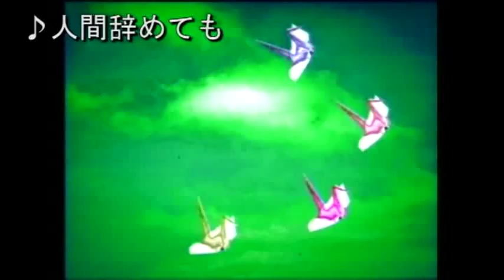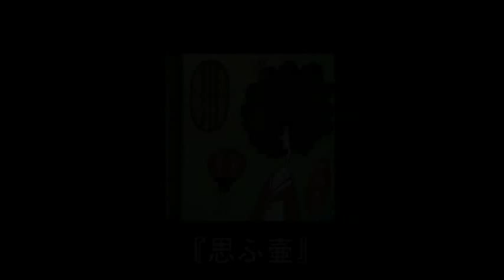倉橋ヨエコ リマスター盤 2011/02/09 リリース!!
『例』 『思ふ壷』 『婦人用』 I『人間辞めても』 『モダンガール』の5作品が
2011年最新リマスタリング音源となっての待望の再発売！